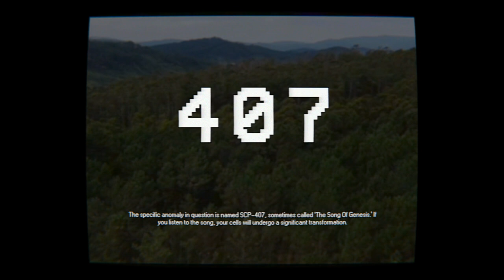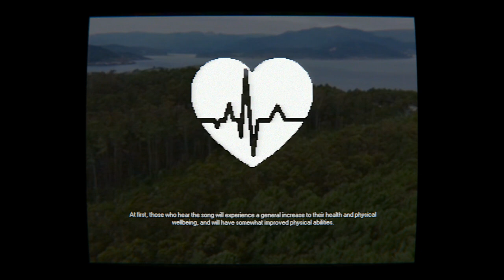DO NOT LISTEN! - SCP-407 SCP EAS Scenario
Based on: "SCP-407" by Pair Of Ducks, from the SCP Wiki.